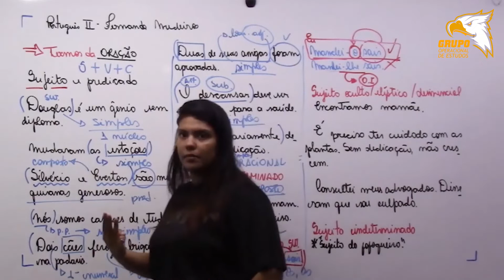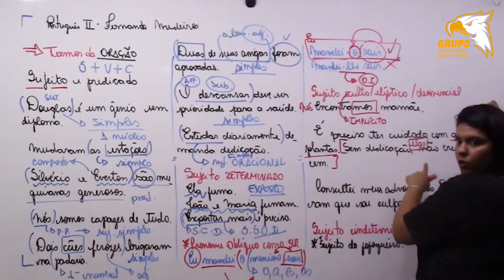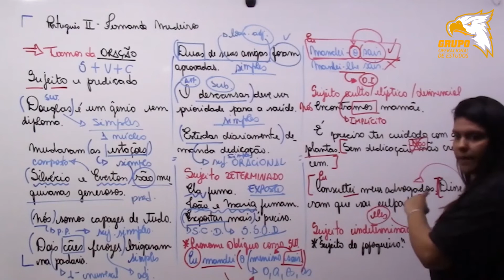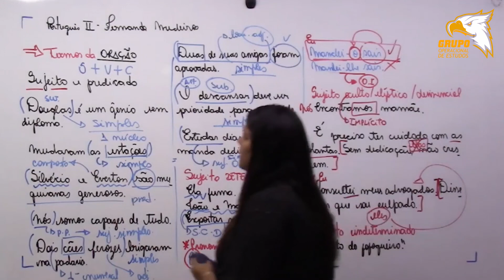PORTUGUÊS - TERMOS DA ORAÇÃO PARTE 4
Estrada da Cachamorra, 350 – Bloco 1 / 424.